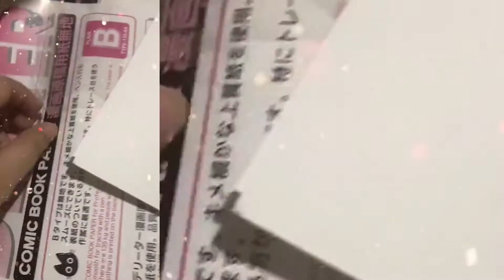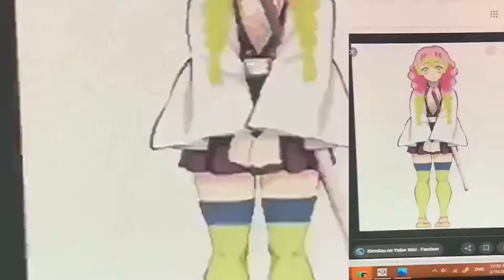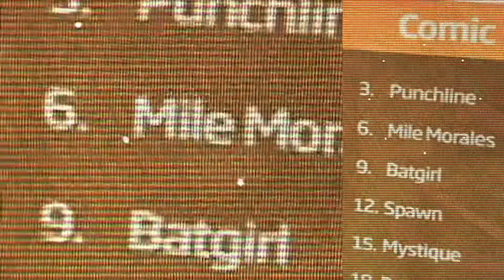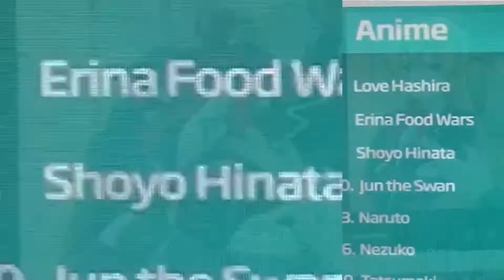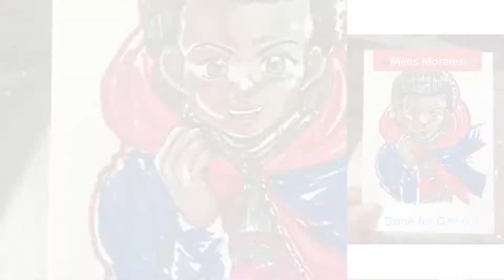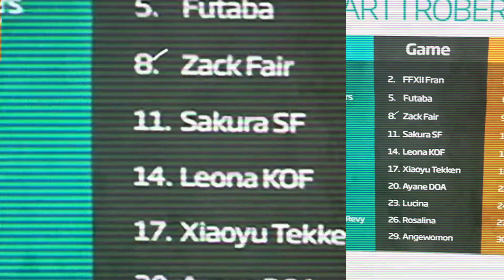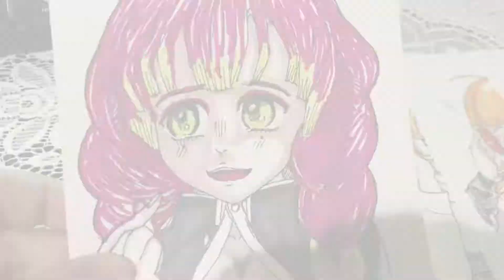One week worth of ARTTROBER2020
I gave up after the 8th day lol. Busy with contests and mental health struggles.
Prompt credits to the magnificent Artgerm!

Timelapse Timestamps:

0:00 Intro
00:09 Skelebros Inktober 2019
01:00 Love Hashira
01:57 Fran FFXII
02:55 Punchline
03:53 Erina Food Wars
04:51 Futaba
05:50 Miles Morales
06:48 Hinata (original music was copyright claimed)
07:46 Zack Fair
08:43 Finished Products
09:52 Ending

Musics Added:
Another Time by LiQWYD